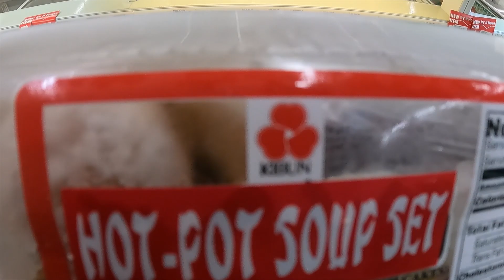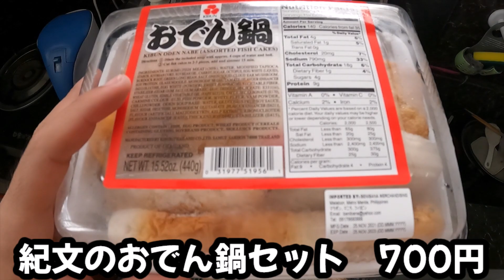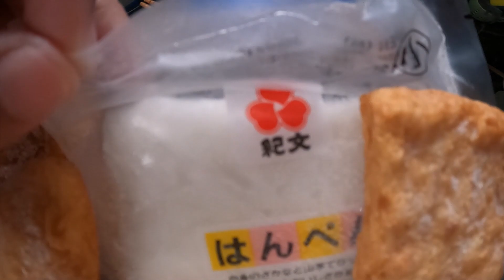【おでん】家族3人フィリピンのイロイロシティでのんびり過ごす1週間【vol.29】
げらげら笑うようになってくれて子育てがより楽しくなりました😆

ご意見、ご感想、改善点などがありましたらぜひぜひコメントしてください！